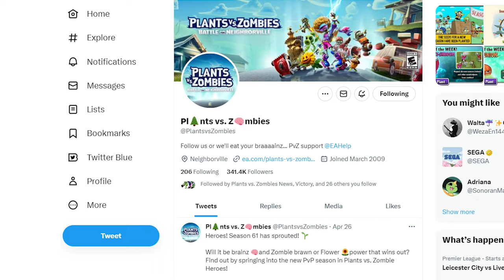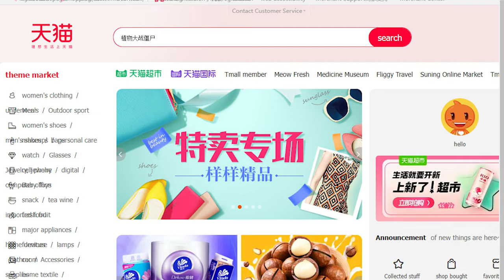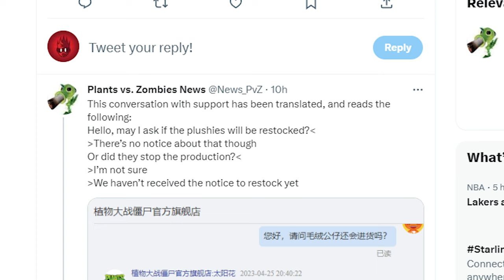Plants vs Zombies Can’t Catch a Break…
Hi guys,

Welcome to PLANTS VS ZOMBIES!!

Guess what… more bad news… 😭 Seems like not even Plants vs Zombies in China can catch a break – not enjoying having to be the barer of bad news all the time at the moment! 😅

🟠 Add me on Origin (PC): RedHeadGamer16
🔴 Add me on Nintendo Switch: SW-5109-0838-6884
🔵 Add me on Playstation: Redhead_Gaming16